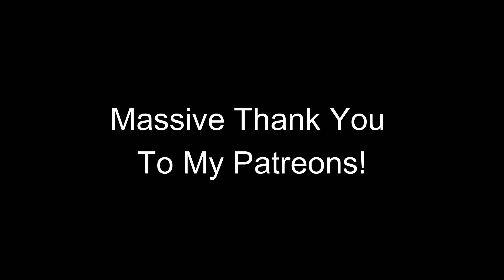South African Reacts to Stupid Yellowstone Behavior